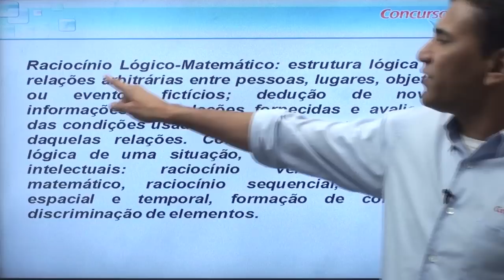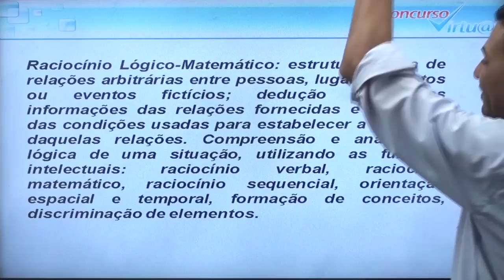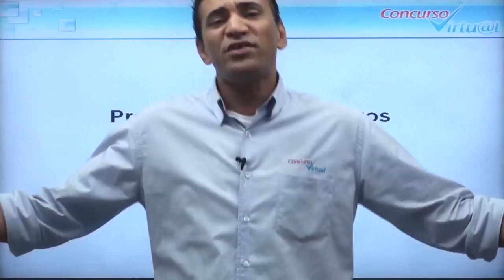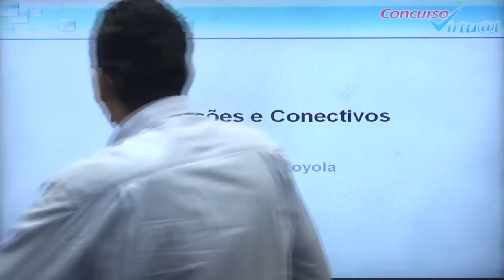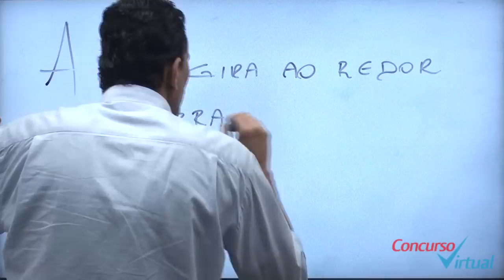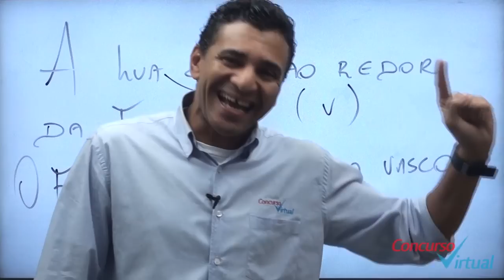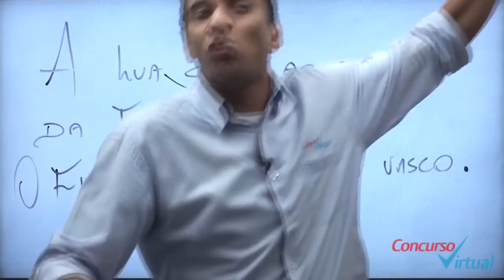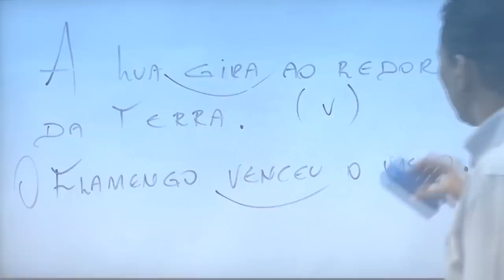Vídeo 01 - Raciocínio Lógico - Prof. Ronilton Loyola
Aula Demostrativa de Raciocínio Lógico com o Professor Ronilton Loyola.